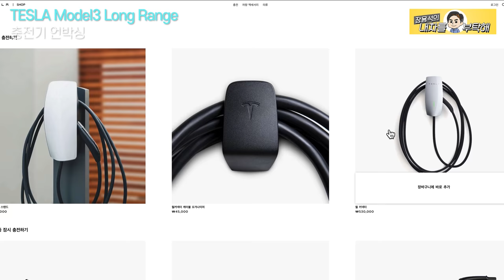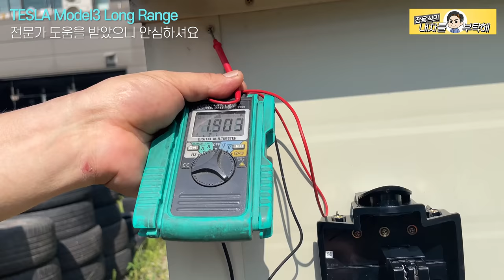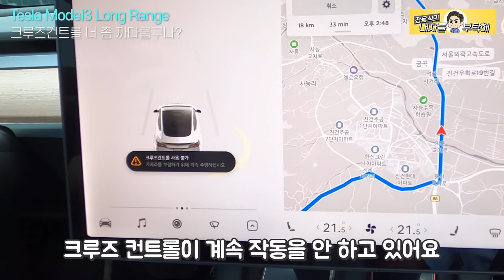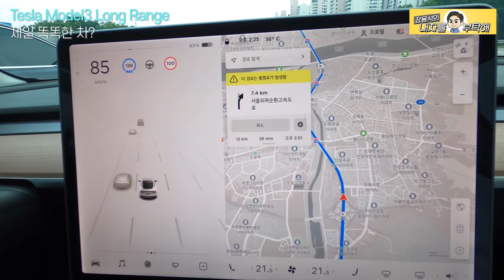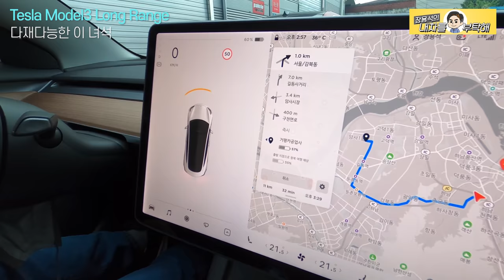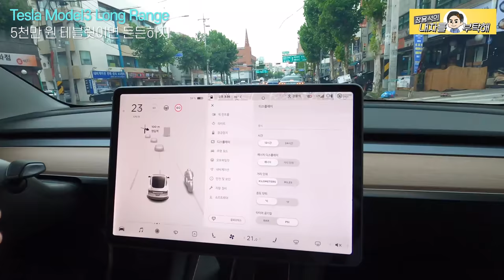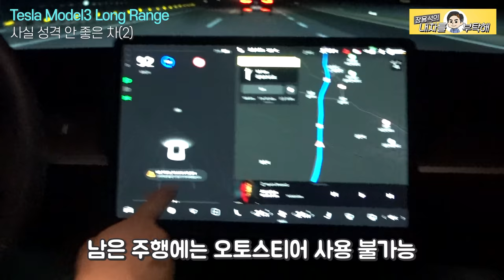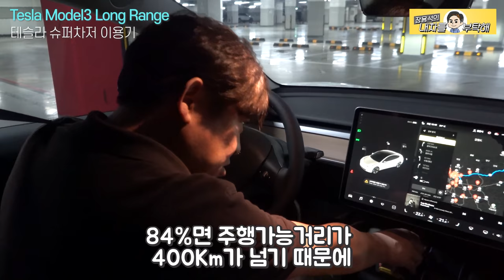저도 이제 테슬라 오너입니다. 현직 정비사의 전기차 구입기 Tesla Model3 Long Range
1번 하남점 (카닥터모터스)  경기 하남시 샘재로 107-1
2번 남양주점   경기 남양주시 오남읍 양지로 77 가동 101호
3번 광주점(기계 고치는아저씨)  광주 북구 연양로95번길 9 1층
4번 부산점(케이티모터스) 부산광역시 기장군 정관읍 예림1로 6
5번 동탄신도시점(오토리페어) 경기도 화성시 효행로 1156번길 9 (병점동)